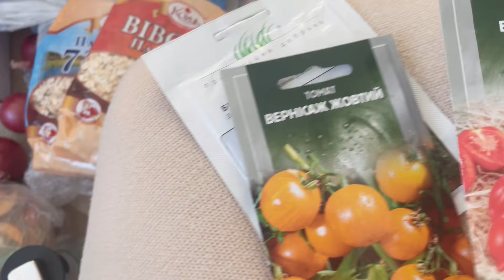Виноград та лохина заземлилися ⛏розпакування посилки з України📦домашне вино🍷плани города на весну 🍅🥒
ВЛОГове відео на каналі про городні роботи восени з бажанням, щоб все прижилося 🙏

Дякую всім ❤️

ВЛОГи про життябуття у Великобританії.

Най нам всім буде добре ❤️

Lena Brit